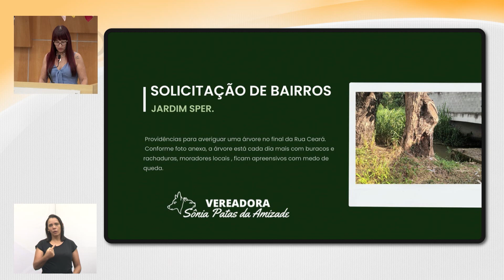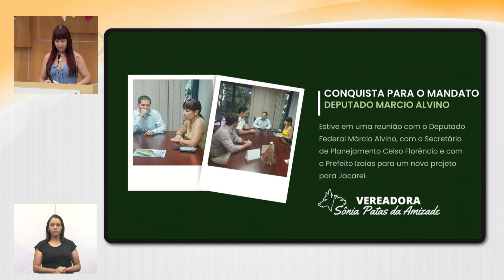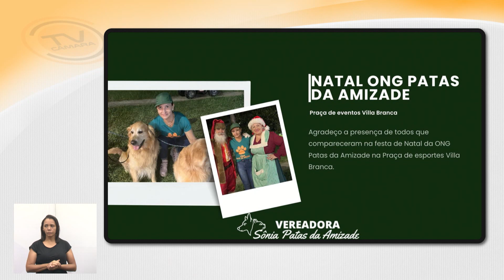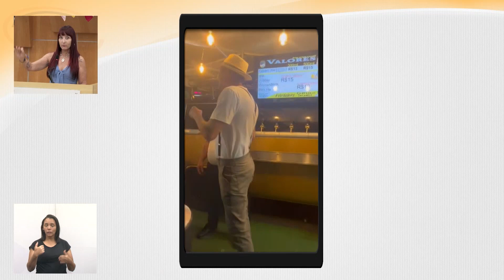Tema Livre - SÔNIA PATAS DA AMIZADE (PL) 13/12/2023